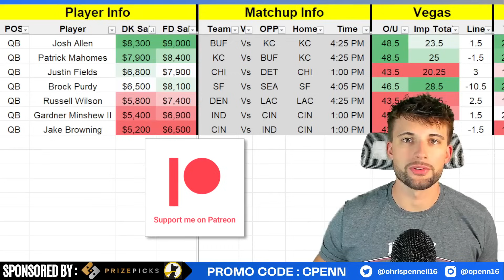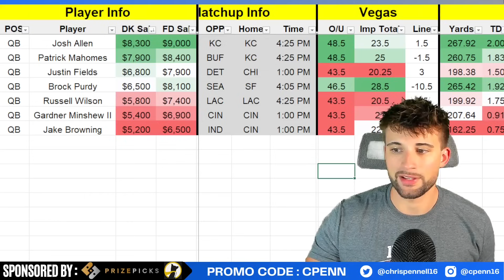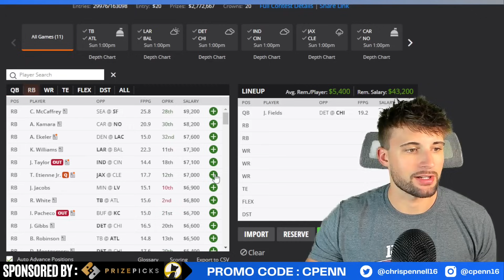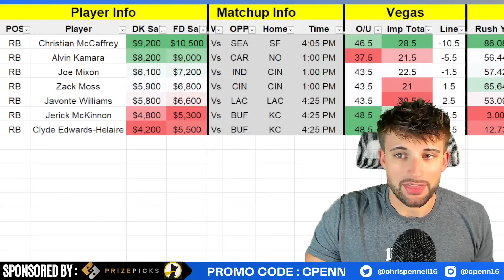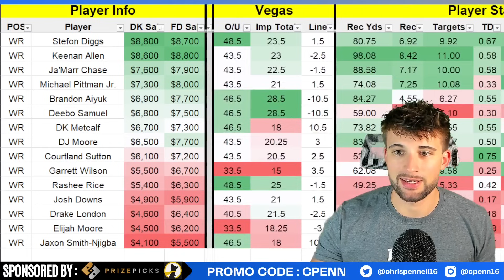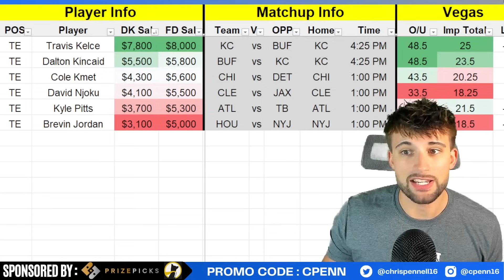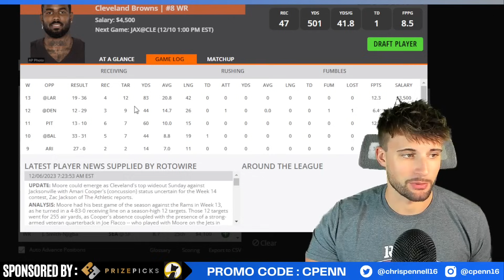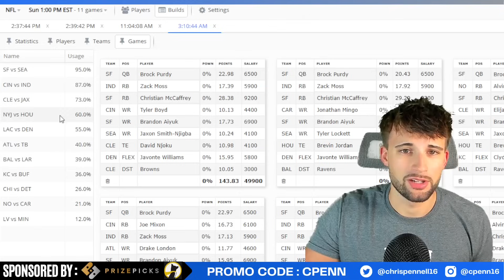Best DraftKings & FanDuel NFL Core Plays Week 14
0:00 Intro
0:09 QBs
6:08 RBs
10:52 WRs
14:00 TEs & DST
16:22 Lineup Building